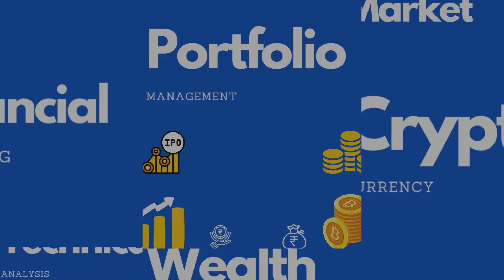How to create diversified Investment Portfolio#diversification#stockmarket#portfolio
Diversified investment portfolio means keeping your funds in more than one financial instrument. The only motive behind diversification is to do away from unsystematic risk  which certainly increases the probability of investors' income. It is true that market cannot be avoided but there are smart ways to optimise the market risk in such a way that it can generate maximum return at a given level of risk.